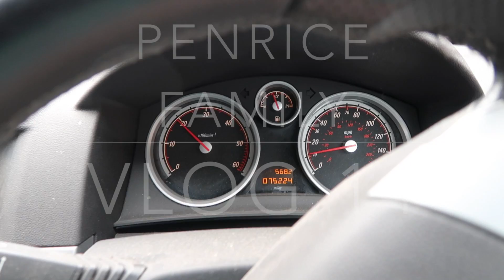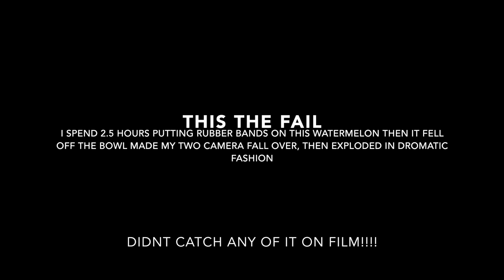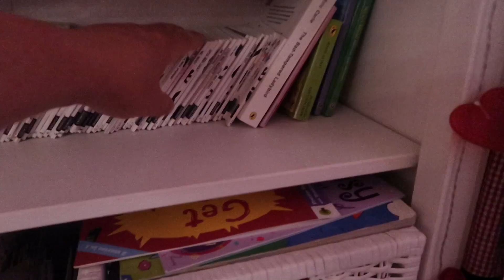Watermelon challenge FAIL - Vlog14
we did the watermelon challenge, but it didnt go so well!!

but we did go to the park and get some flowers for the front of the house. also had a bbq.

so not all bad